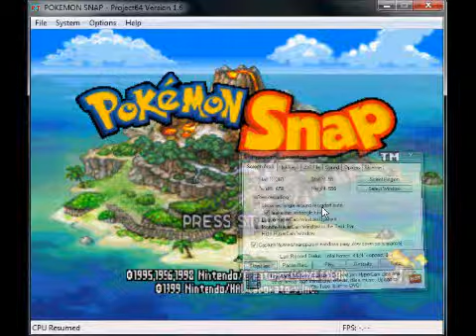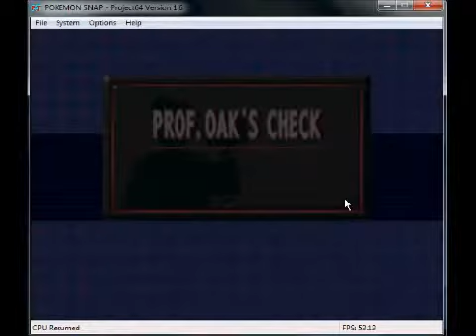Let's play Pokemon Snap part 2 Tunnel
Part 2 exploring the Tunnel